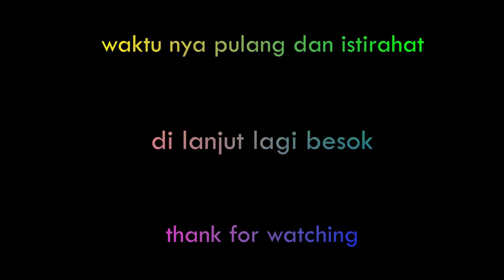Cara Membangun Workshop dengan Rangka Hollow - Hari ke 34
dalam video kali ini hanya berpesan " utamakan ngopi " hehe
saksikan terus pengerjan nya sampai akhir